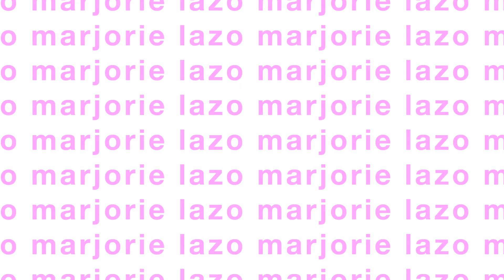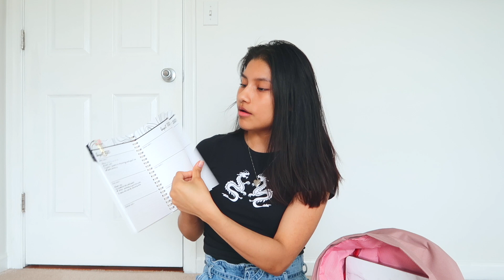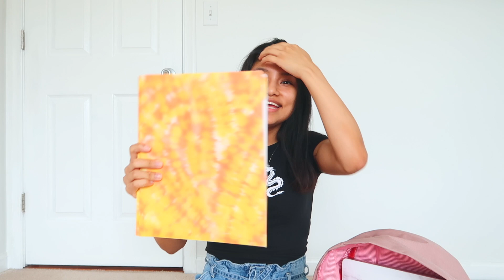BACK TO SCHOOL SUPPLIES HAUL 2021 + what’s in my COLLEGE backpack!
☆ LINKS MENTIONED☆
my fav pens

☆ STALK ME! ☆ (if you want)
☆MUSIC ☆ (in order of appearance)

☆FAQ ☆
how old are you? 18
how tall are you? 5’2 (im a shortie)
what do you use to edit videos? I film with Canon G7X mark II and i edit with Final Cut Pro

woAh you made it all the way down here ily!